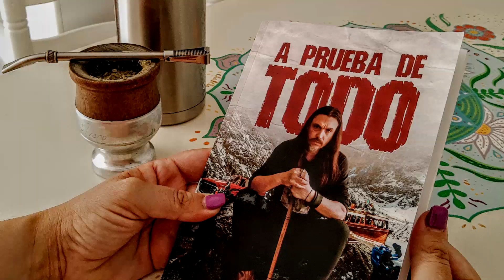La inteligencia Artificial cambiará el mundo!!!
Que pasaría si encontrásemos una forma mejor para elegir a nuestros líderes? podriamos eliminar la corrupción y los vicios de la politica?